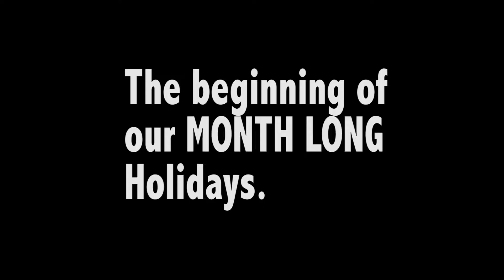School Holidays Extravaganza!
Holidays has officially started and let the fun begins!

Welcome to another episode of AshHayBrax travelling video.

We are new in YouTube videos making and are sooo happy and excited.

Hope you enjoy! Much Love!

Shout out to our cousins Ashley Hayley and Bradley for the support! You guys ROCKS!